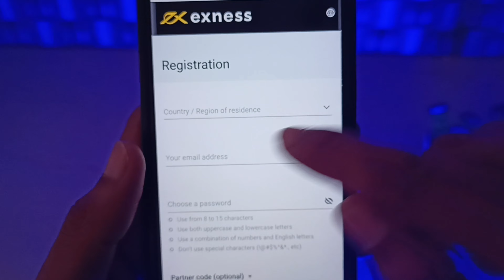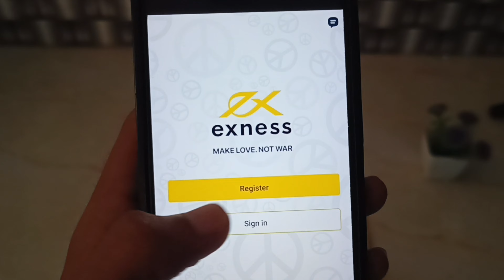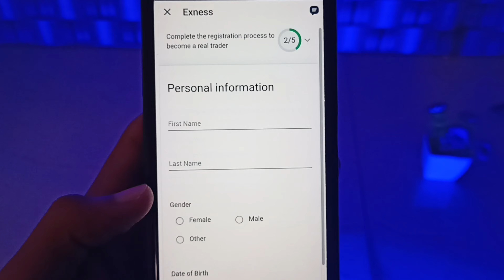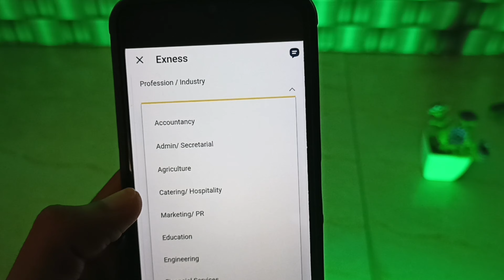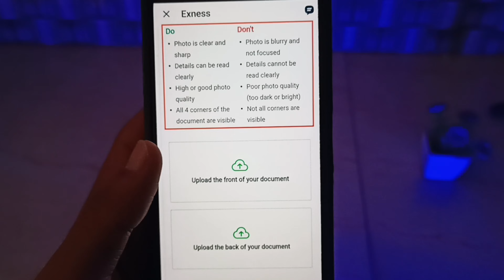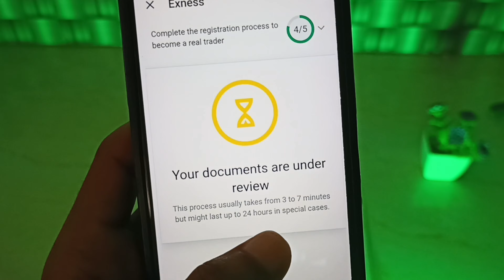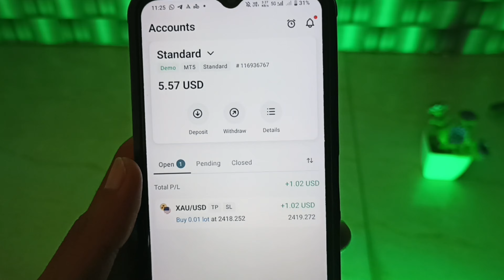Exness Account Kaise Banaye | Exness Account Opening in India | How To Open Exness Account - Exness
Exness Account Kaise Banaye | Exness Account Opening | How To Open Exness Account in India 2024

➡️TOP EARNINGS APPLICATION

धन्यवाद🙏💕